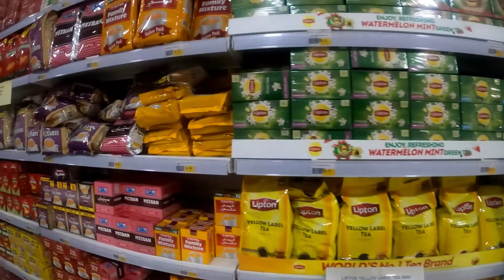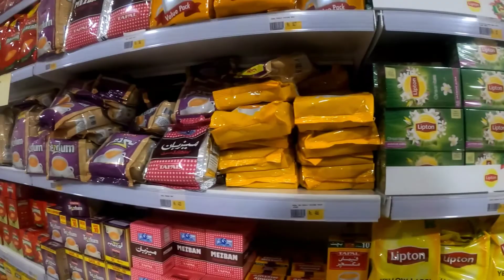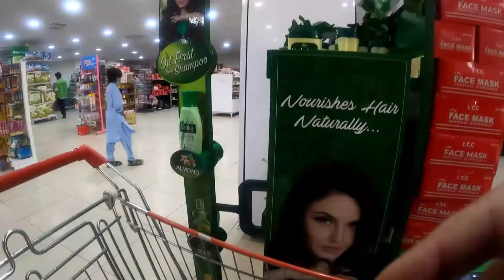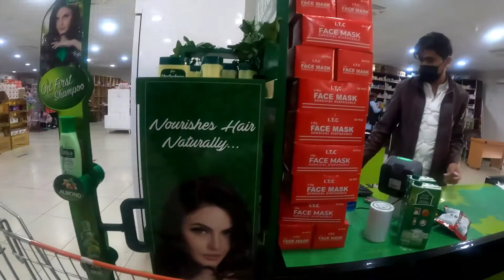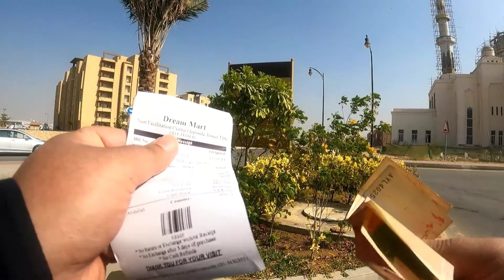Bahria Town Dream mart shopping